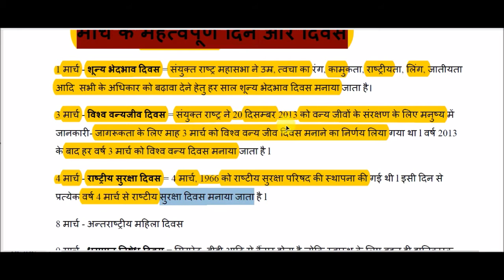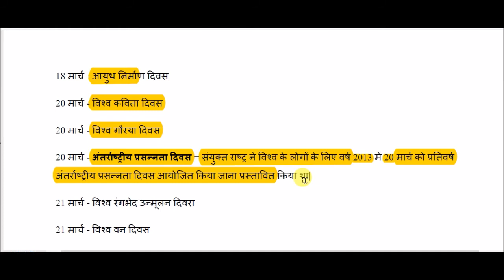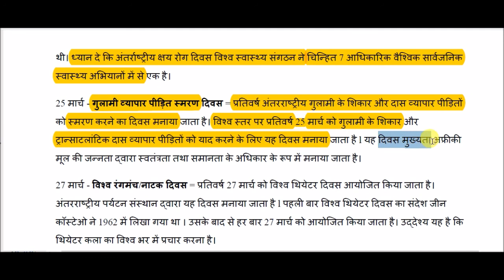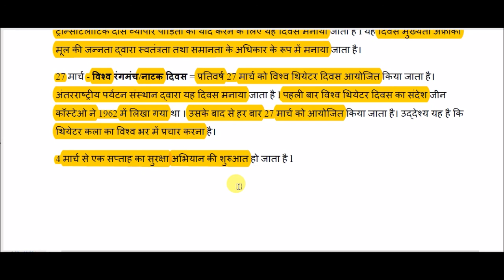मार्च महीने के महत्वपूर्ण दिवस || Important Days of March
Important Days of March for All Competitive Exams like SSC, Railway, IB, Bank, UPSC, BPSC, MPSC, PCS, etc.